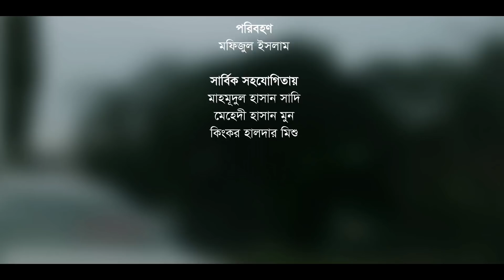A Journey With Sadat Hossain | পড়ো বাংলাদেশ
লেখক ও পাঠকের মাঝে সৃষ্টি হওয়া দূরতের এই ভ্যাকুয়াম সরিয়ে দিয়ে তাদের এক করার পথে একটি ছোট্ট পদক্ষেপ নিয়ে রকমারি ডট কম গর্বিত বোধ করছে। আর এই গর্ব শুধু আমাদের না, এই গর্ব সব লেখকের, সব পাঠকের, বইপড়ুয়া সকল মানুষেরও বটে।

জনপ্রিয় লেখক, কথাসাহিত্যিক, নির্মাতা সাদাত হোসাইন গিয়েছিলেন তার বই পৌছে দিতে তারই পাঠকের হাতে। পাঠক লেখকের হাত থেকে বই পেয়ে যেন খুশি হয়েছেন তেমনি লেখক ও হয়েছেন আবেগে বিমোহিত। বিভিন্ন উপলব্ধির কথা প্রকাশ করেছেন সাদাত হোসাইন।